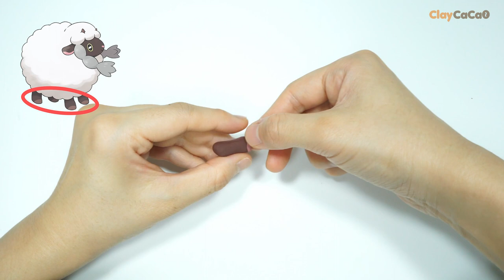Sword and Shield 8 Generation Pokemon Wooloo Clay art : Eating grass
Pokemon  Wooloo!
Wooloo is the Gen 8  for Pokemon Sword and Shield for the Nintendo Switch release date late 2019.
Today I got it In the Grass.
I made that  Wooloo.